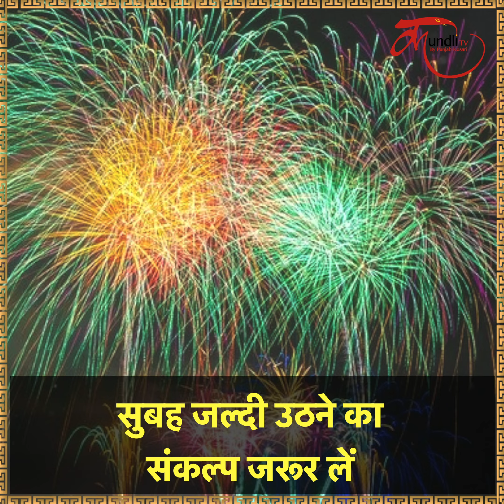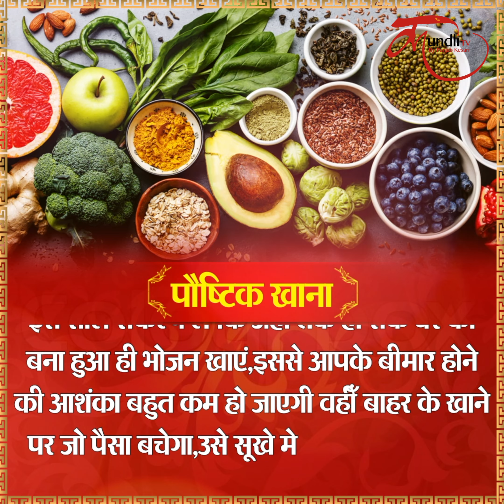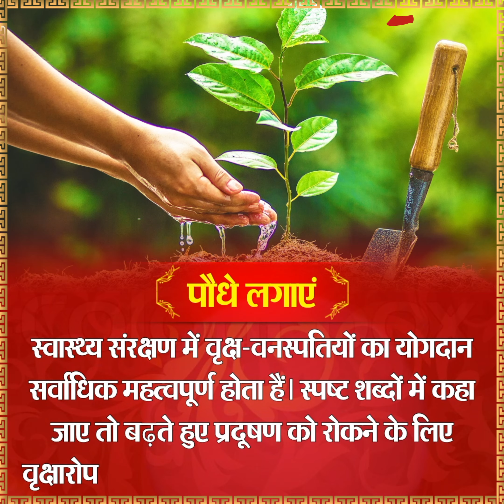आने वाला है नया साल रखे इन बातों का खास ख्याल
naye saal ka calendar, new year resolutions 2022, new year resolution ideas, new year resolution hindi

नया साल आने में अब कुछ ही दिन बचे हैं... हम सब चाहते हैं कि आने वाला साल हमारे लिए बहुत अच्छा हो...और हमारा घर खुशियों से चहकता रहे. आने वाले नए साल के लिए हर कोई किसी न किसी तरह का संकल्प जरूर लेता है... या फिर यूं कहिए कि अपनी पुरानी गलतियों को सुधारने का एक नया मौका मिल जाता है. ताकि वे इस नए साल में कोई भी पुरानी गलती न दोहरा सके. तो आज हम आपको इस वीडियो में बताएंगे कि किन चीजों को ध्यान में रखना बेहद जरुरी है...आइए जानते हैं...

ब्रह्म मुहूर्त में उठना
शास्त्रों के अनुसार ब्रह्म मुहूर्त निद्रा त्यागने के लिए सर्वोत्तम है, इस समय उठने से सौंदर्य, बल,विद्या, बुद्धि और उत्तम स्वास्थ्य की प्राप्ति होती है। इस वक्त जागकर अपने इष्ट देव या भगवान की पूजा,ध्यान, अध्ययन और पवित्र कर्म करना बहुत शुभ होता है एवं इस काल में की गई ईश्वर की पूजा का फल भी शीघ्र प्राप्त होता है।